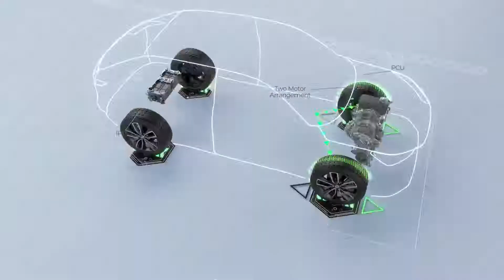HR-V Hybrid Technology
HR-V's e:HEV technology delivers optimal blend of efficiency and performance